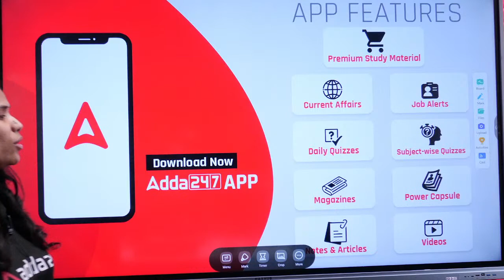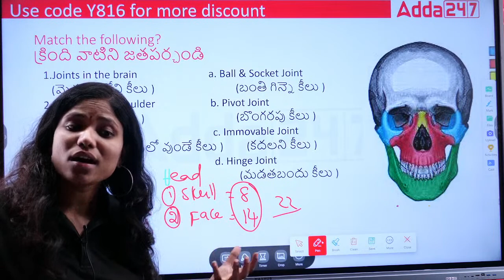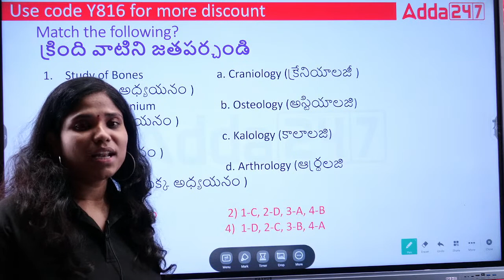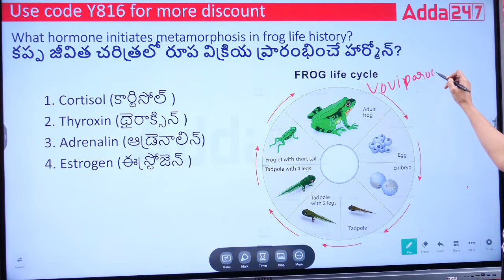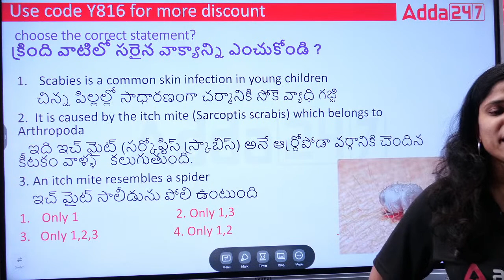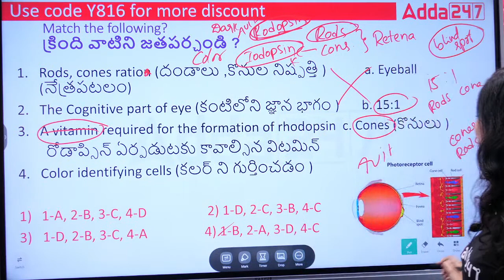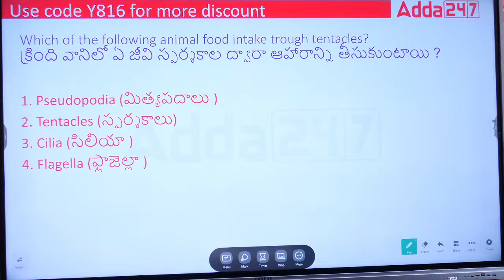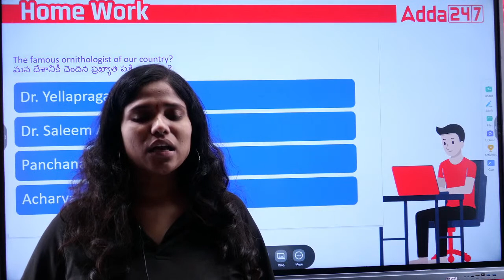TSPSC Group 2 Biology Mock Test In Telugu #22 | Group 2 Most Expected Questions | Adda247 Telugu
We have Started TSPSC Group 2 Mock Test In Telugu Series. In this video, We are having Group 2 Biology Mock Test. In this Mock Test, We will discuss the most important Biology questions, those could be asked in group 2 Exam 2023. If you are preparing for Group 2 2023 exam, then you must have to command on Biology section to crack the TSPSC Group 2 Exam 2023. We discuss Each and every important Biology questions and their answers in Telugu. Nutrition Related Questions, which may be asked in TSPSC Group 2 2023, has been discussing in this session.
tspscgroup2

June Batches -
👉 APPSC Group -2 Pre + Mains Pro Batch 360 Degrees Prep Kit